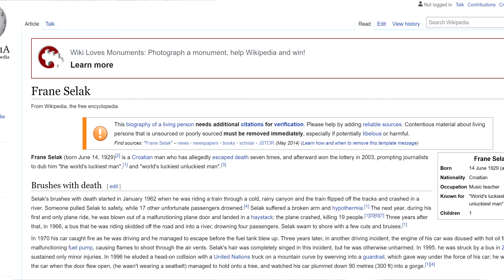LAS 10 PERSONAS CON PEOR SUERTE DE LA HISTORIA 😅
No se puede ser más gafe.

✨ ¿Quieres un mensaje personalizado de mi parte? Aquí puedes obtenerlo

¡Bienvenidos!